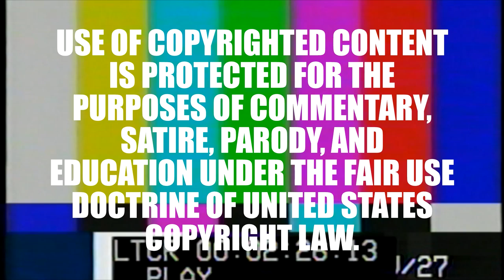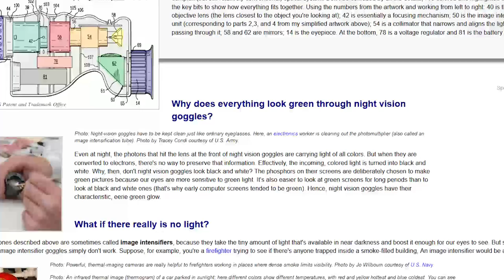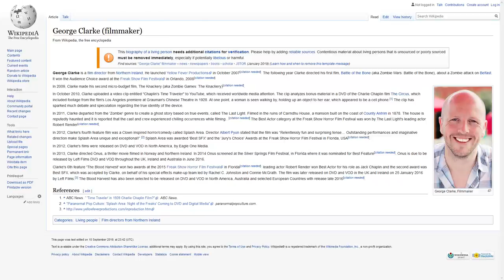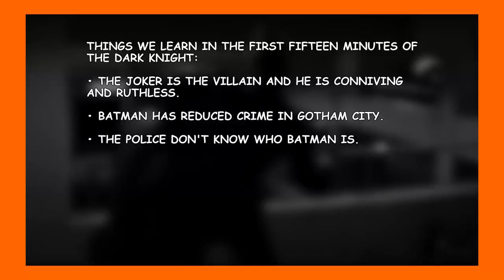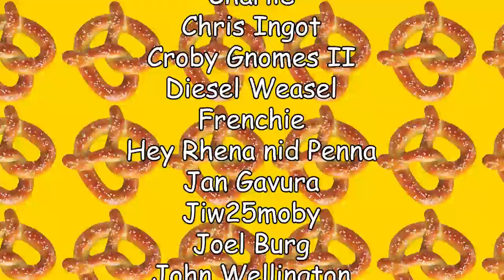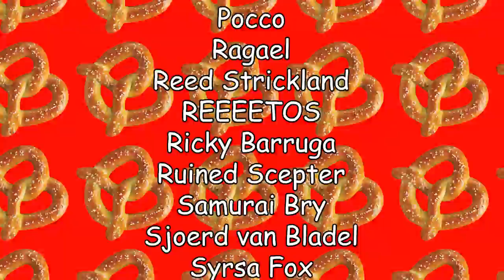The Last Light is the Most Boring Movie Ever Made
The Possum reviews a movie in which five minutes worth of story is stretched out over eighty minutes.